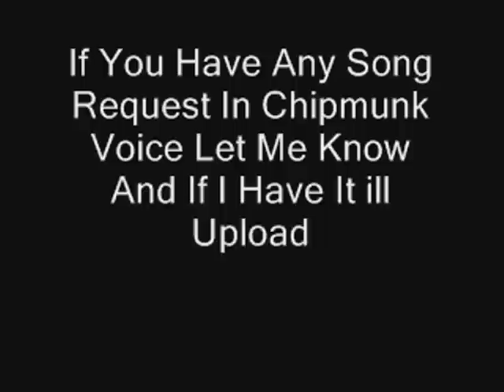Alvin And The Chipmunks Version Of Ring Of Fire